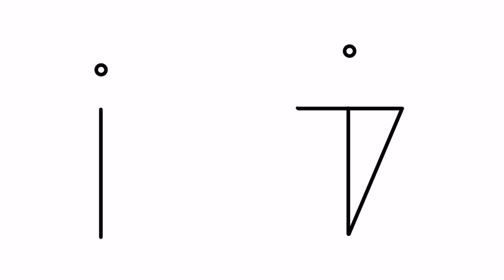Ice Cream Drawing With I Ice Cream Drawing For Kids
Your Friend
YoKidz